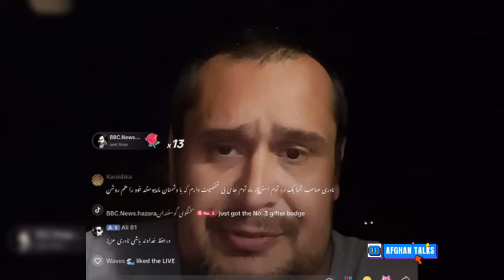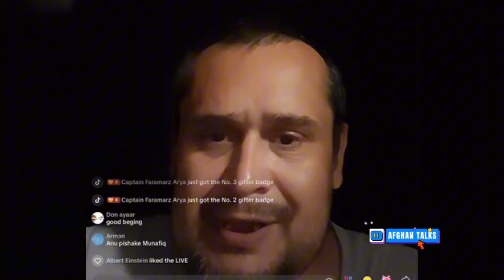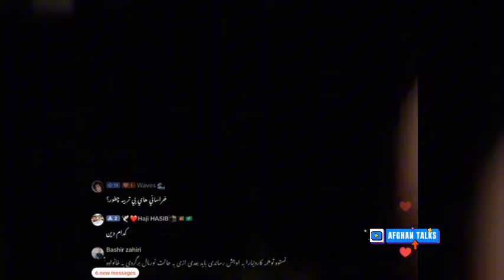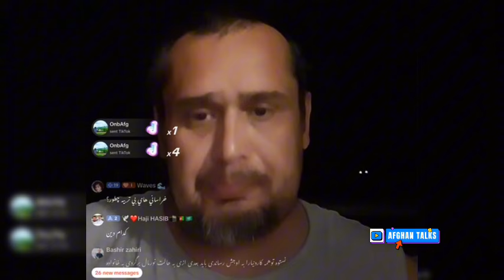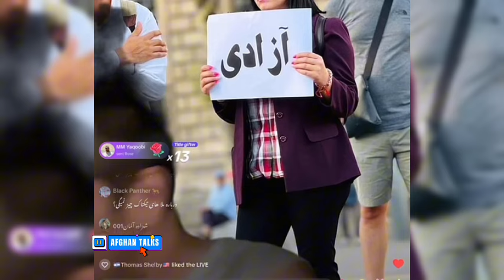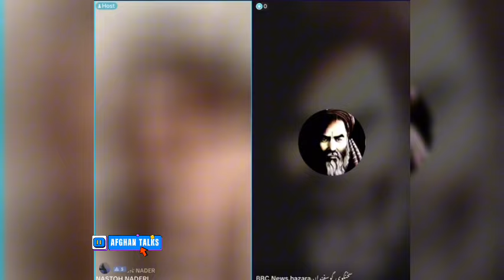انتقاد نستوه بالای ابو هریره شخص که ظاهراً ملاه و پشت پرده ارتباط نامشروع با زنان بیگانه